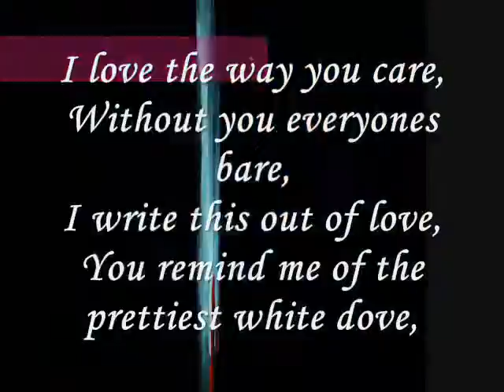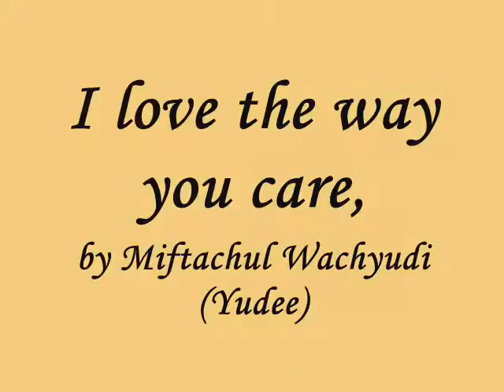I love the way you care,.....miftachul wachyudi (yudee).Miftachul Wachyudi (Yudee)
do.
do so
Money is an excellent servant, but the host
very bad.